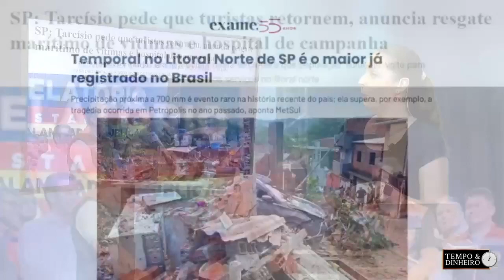Veja o resumo das principais notícias da primeira edição do T&D com Karina Botião